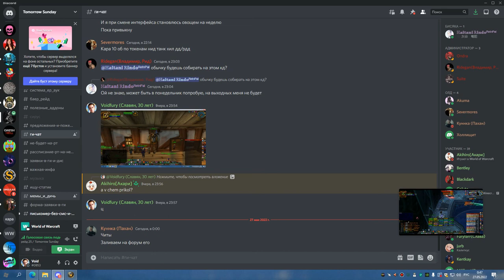1я часть ЦЛК 25об СОВА 26 05 22